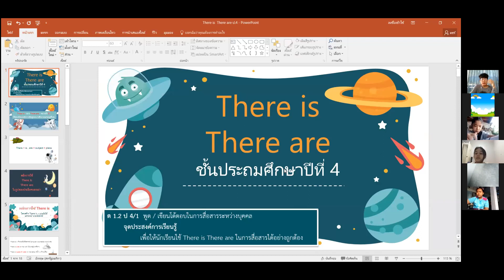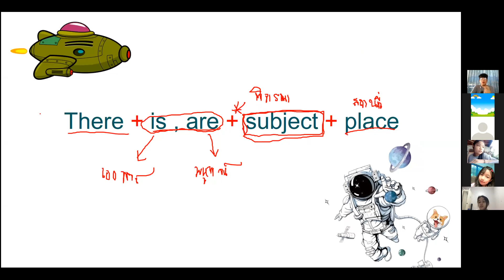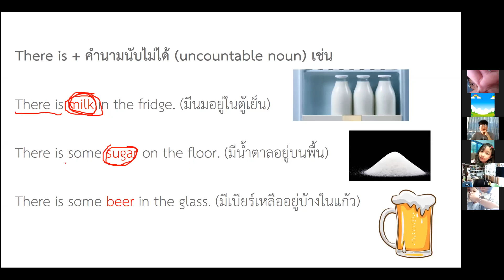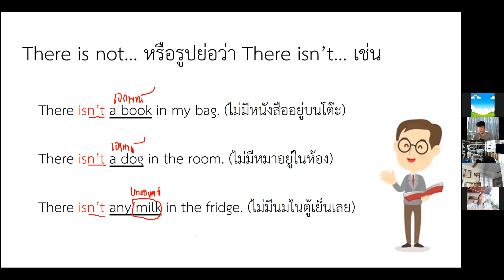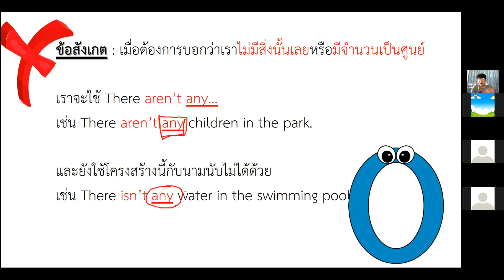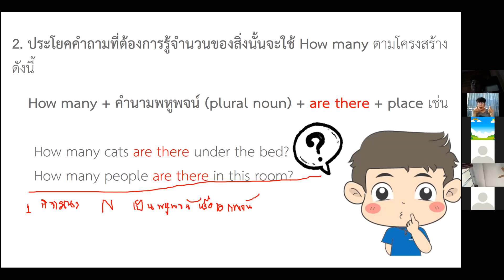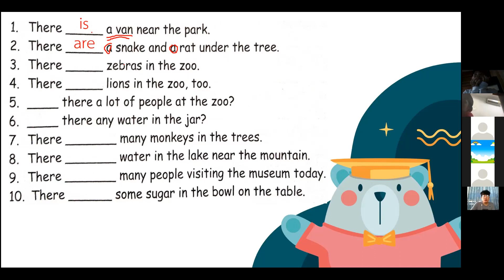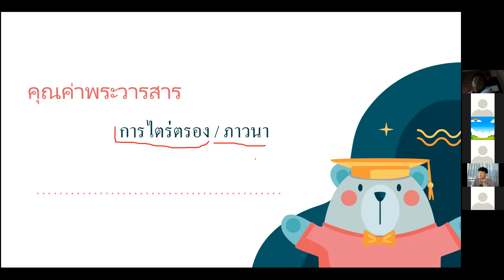วิชาภาษาอังกฤษ เรื่องThere is & There are ป.4